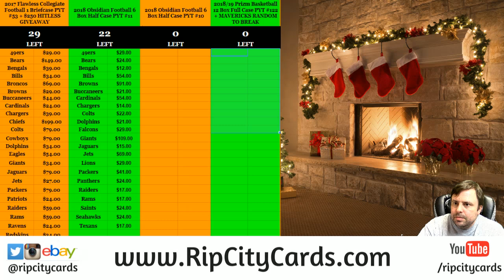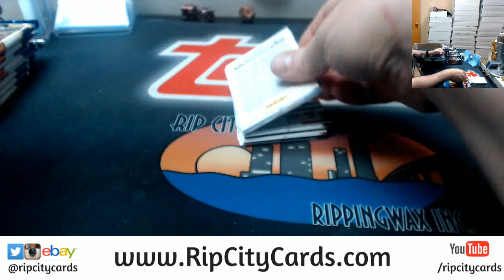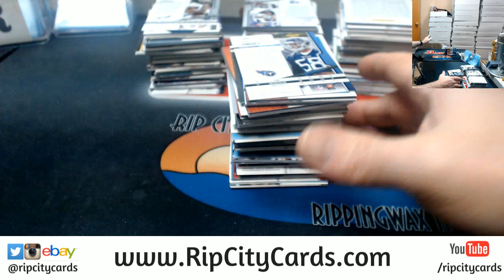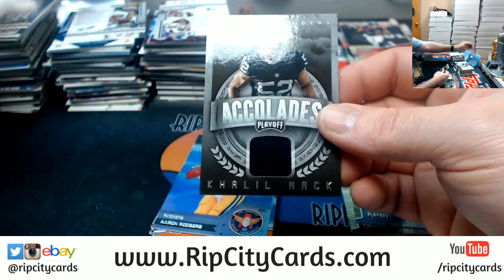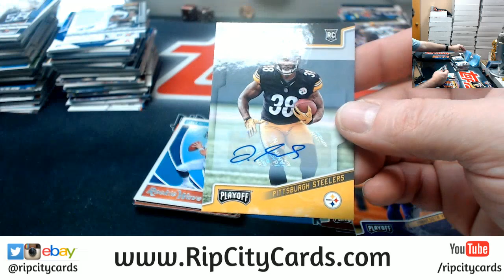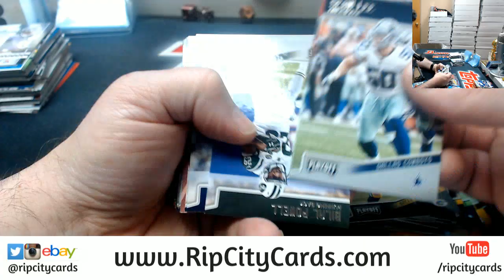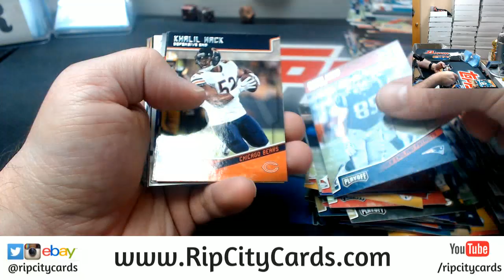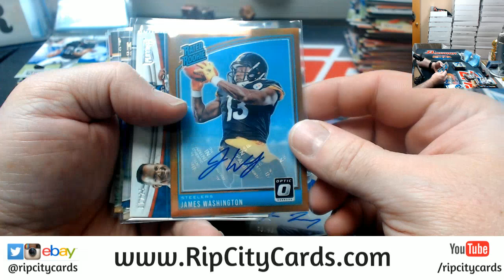2018 Playoff Football 5 Box #7 ebay